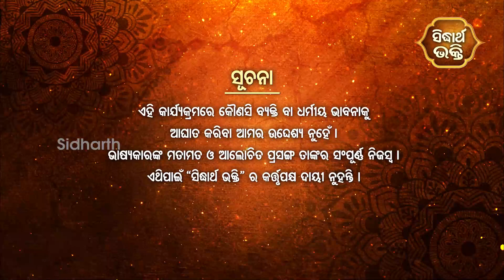Gopalila - ଗୋପଲୀଳା - EPISODE - 76 | କଂସର ଅକ୍ରୁରକୁ ପ୍ରେରଣ - 4 | Pandit Jitu Das | Sidharth Bhakti